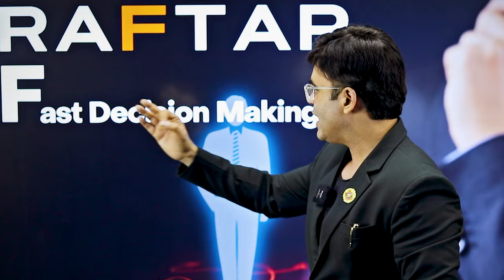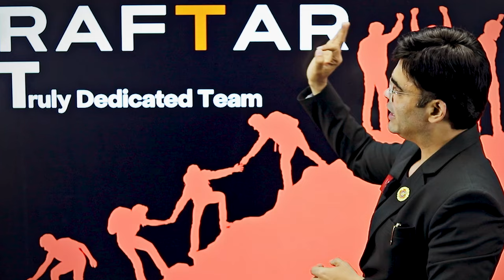10 हज़ार से 10 लाख Business होगा 100X | RAFTAR Business Strategy | By Dr. Amit Maheshwari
🚀 Accelerate Your Business with RAFTAR: Join Dr. Amit Maheshwari, the visionary business coach, as he unveils the RAFTAR formula, a powerful strategy to propel your business to new heights. In this enlightening video, Dr. Maheshwari breaks down each component—Right Planning, Administration, Fast Decision Making, Truly Dedicated Team, Advanced Tools, equipment, and Result Review—that contributes to the acceleration of your business.

🎯 RAFTAR Breakdown:

Right Planning: Discover the significance of meticulous planning in steering your business in the right direction. Dr. Amit Maheshwari emphasizes the crucial role of strategic planning as the foundational pillar for success.

Administration Mastery: Learn the art of efficient administration and its impact on streamlining operations. Dr. Maheshwari provides insights into creating a robust administrative framework that fosters organizational efficiency.

Fast Decision-Making: Speed is the essence of business success. Dr. Amit Maheshwari shares strategies for making swift and informed decisions, and avoiding the pitfalls of indecisiveness in a rapidly evolving business landscape.

Truly Dedicated Team: Your team is the driving force behind RAFTAR. Understand the principles of building a truly dedicated team that shares the vision and values of your business, contributing wholeheartedly to its growth.

Advanced Tools and Equipment: Explore the role of cutting-edge tools and equipment in enhancing productivity and efficiency. Dr. Maheshwari discusses the importance of staying technologically advanced to stay ahead in the competitive business arena.

Review Your Results: Regular evaluation is key to sustained growth. Dr. Amit Maheshwari guides you on the importance of reviewing results, learning from successes and failures, and adapting your strategy accordingly.

🌟 Practical Implementation: Dr. Maheshwari doesn't just provide theoretical concepts. He offers practical insights and actionable steps to implement the RAFTAR formula in your business strategy.

About the Dr. Amit Maheshwari:
He is an award-winning Global Business Trainer, Corporate Trainer, Keynote Motivational Speaker, Brand Consultant, and Mentor and travels the world sharing his knowledge and experience in Business Growth, Sales generation, Leadership, teamwork, Motivation, and Management. Dr. Amit Maheshwari has delivered more than 2500 speeches and seminars across the globe.

Call for Inviting Dr. Amit Maheshwari for a Training Program, Workshop, Seminar, Webinar, Corporate Event, Brand endorsement, Promotion, Youtube collaboration.